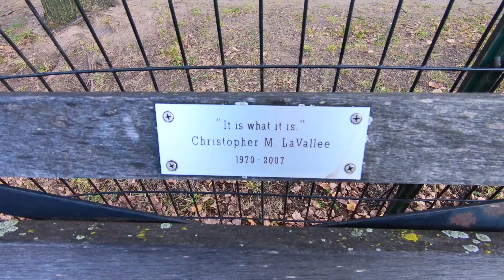Terry’s Vlog Ep.3 | 漫步哈德逊河畔 | Riverside Park of New York!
My 3rd vlog in New York!

Filming Device: GoPro Hero 6 Black + Karma Grip